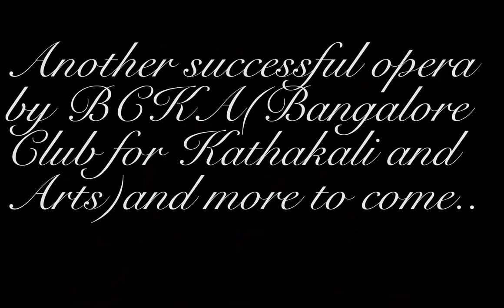Karna the Invincible by BCKA(Bangalore Club For Kathakali & Arts)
Karna the Invincible by BCKA tribute